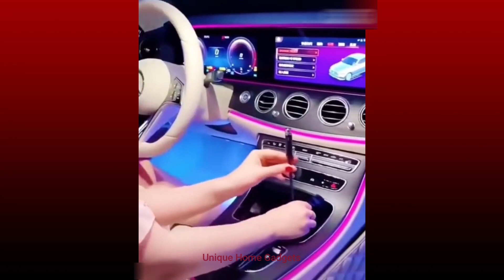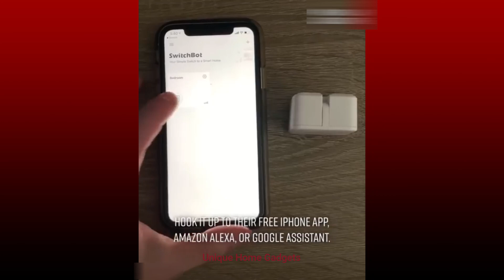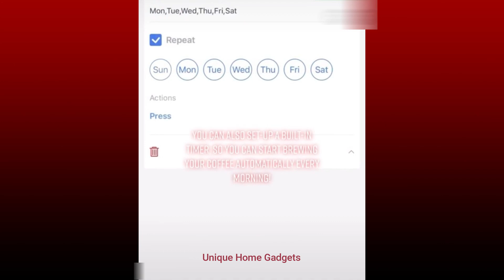Unique Home Gadgets!😍Smart appliances | Kitchen Tool | Utensils | Best🙏Makeup&Beauty